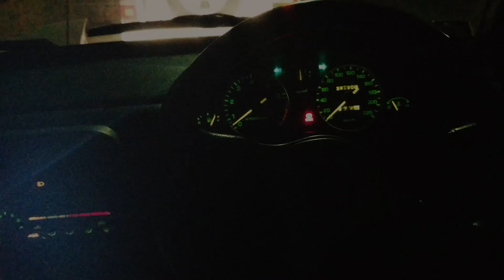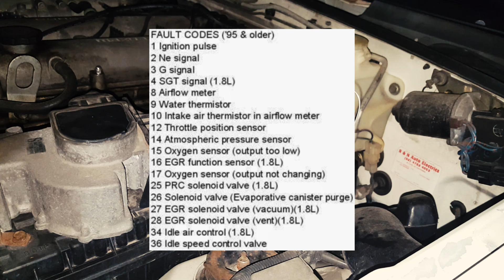Miata Diagnostics - How To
I won't lie - my MX-5 NA6 runs like pure, utter garbage. Doesn't idle well, chugs fuel, and generally doesn't feel as quick as it should. Now, being an early Australian-delivered model, it doesn't actually have a check engine light, but nevertheless - there IS a way to check the ECU for trouble codes!

Remember to clear the codes when you're done fixing things so you can check your work! This is achieved by leaving the battery disconnected for a few hours.